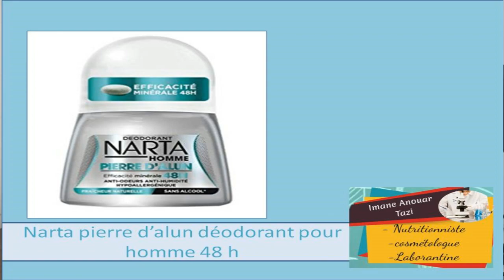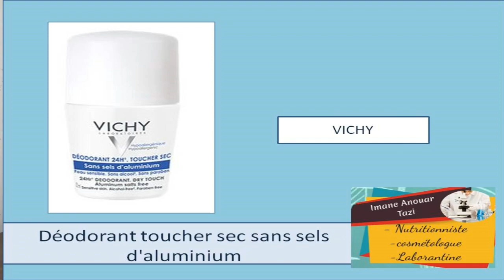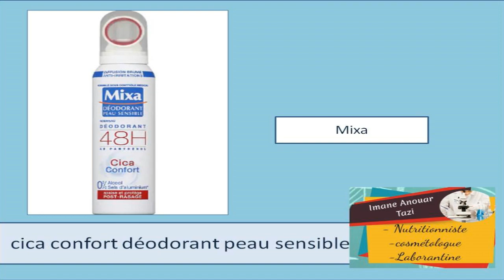بدون المنيوم بدون كحول بدون باربين 8 الاقتراحات لمزيلات عرق آمنة ماركات مشهورة والاتمنة معقولة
2وصفات صيفية: تخلصوا من رائحة العرق المزعجة بمزيل عرق احترافي طبيعي ومنعش سبراي ومزيل عرق باودر